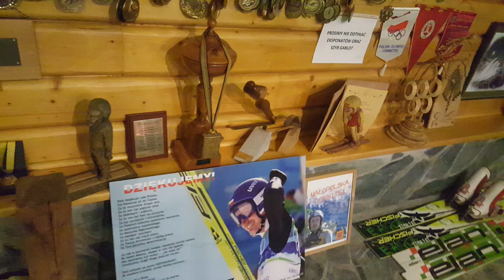Wisła- Sportowe trofea Małysza part 3